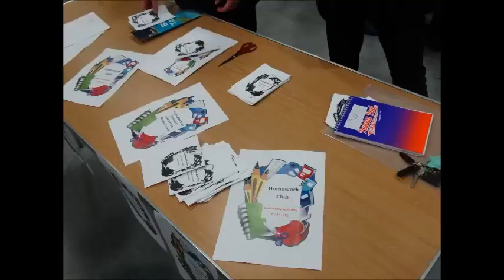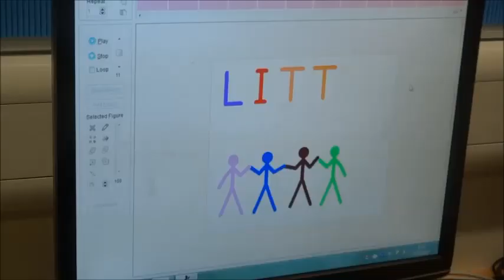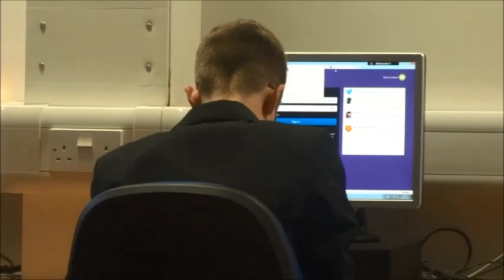My Movie video 9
Life as an S1 pupil at Bishopbriggs Academy - October 2017